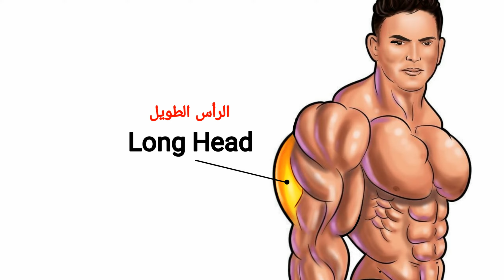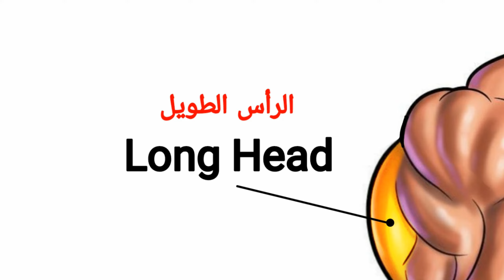TOP TRICEPS EXERCISES TO BUILD A PERFECT TRICEPS